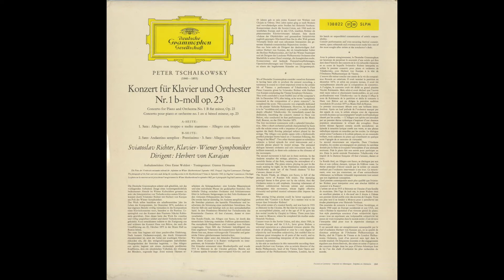Silent Tone Record/チャイコフスキー:ピアノ協奏曲1番Op.23/スヴャトスラフ·リヒテル(pf),ヘルベルト･フォン･カラヤン指揮ウィーン交響楽団/サイレント・トーン・レコード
チャイコフスキー(Tchaikovsky,柴可夫斯基):ピアノ協奏曲(Piano concerto,鋼琴協奏曲)1番Op.23/スヴャトスラフ·リヒテル(Sviatoslav Richter,斯维亚托斯拉夫里希特)(pf),ヘルベルト･フォン･カラヤン(Herbert von Karajan,赫伯特·馮·卡拉揚)指揮ウィーン交響楽団(Vienna Symphony Orchestra,維也納交響樂團)/独DGG:138 822 SLPM/管理番号:7710/